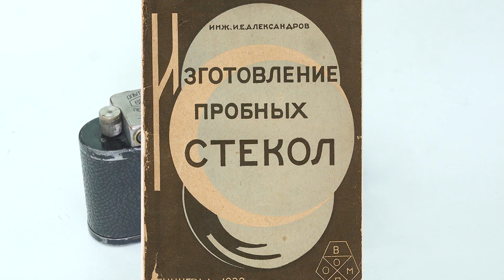Фотоаппарат Пионер № 128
фотоаппарат предоставлен сайтом ussrcameras.ru
Выпуск:       1934 г.